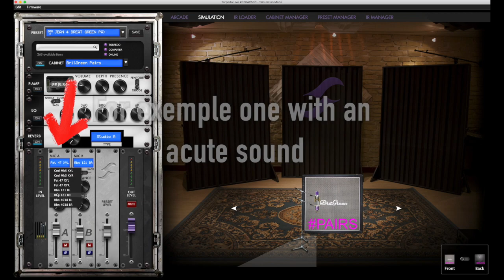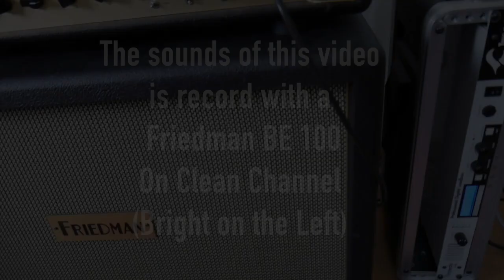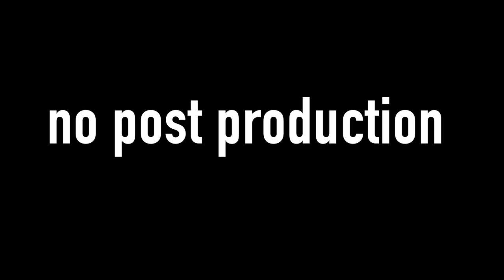TWO NOTES REMOTE 5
Here is in a few minutes the description of Two Note Remote 5 !!! Probably one of the best way to records guitar with an very organic sound !!!